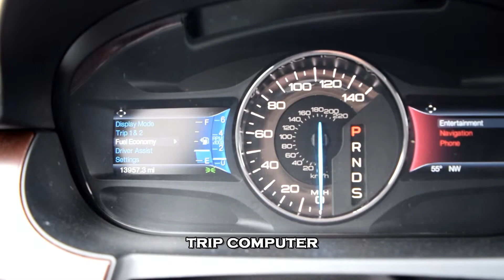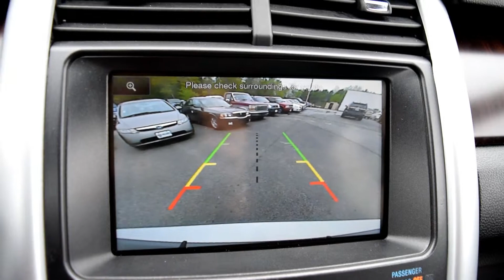2014 Ford Edge Limited AWD used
Really nice vehicle. AWD 3.5L motor. Fun to drive, handles great! Plenty of seating and cargo space.